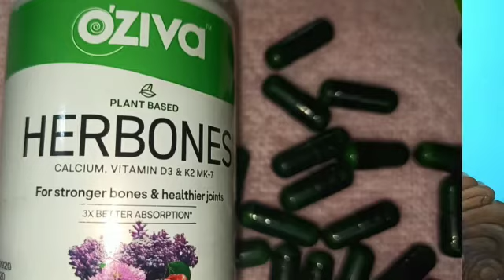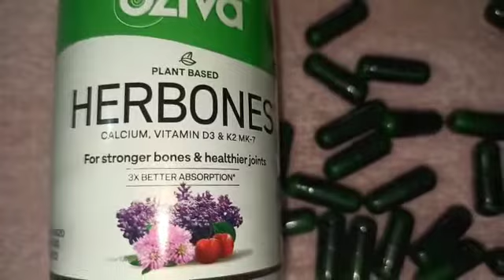OZiva Plant Based Herbones Capsules for Joint Pain | My honest review| Women's Information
Aaj main aapke saath ek aise topic pe baare mein baat karna chahti hoon , which is very very common and humare ghar me humare elders hain, aure shayd middle aged log bhi ye suffere karte hain.. Which is join pain, ghutno me dard, thode stairs chadke thak jaate hain, zyada chalne se dard hone lagta hain, toh hum kya karte hain? Oils and ointments lagayenge right?

Chalo thhek hain usse farak pasta hain lekin ye saari problems calcium ki kami ki wajah se hoti hain ye hum sab jaante hain… ab creams, balms, se calcium to milega nahi bas thodi der ke liye acha lagega aur wapas dard shuru..

So OZiva.. Like always come up with such solution with ayurveda.. Toh aisa hi ek pproduct OZiva ne banayahai which is  this Plant based herbones capsules.

Keep watching 🤗

Glad you found me and my videos on YouTube, whatever you are new or old a big virtual hug to you and welcome to your family "Women's Information"
bell ting ting for new updates